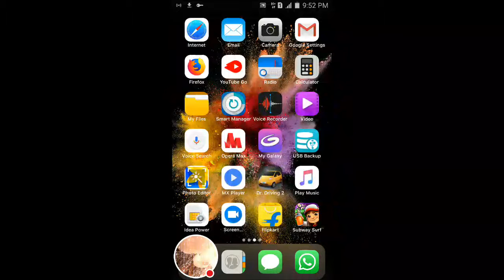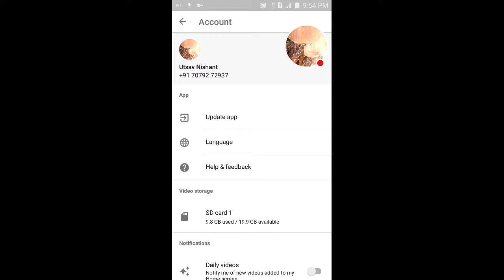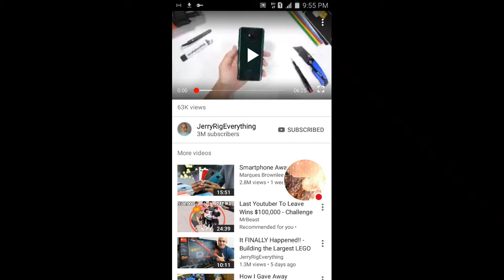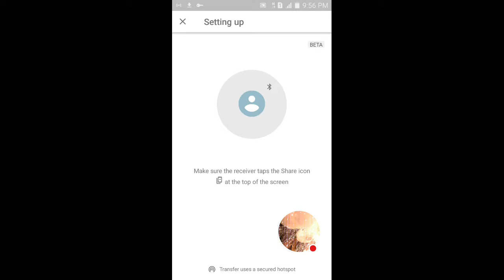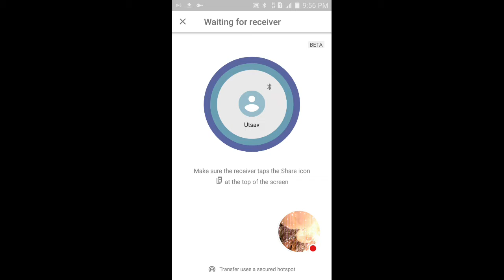Youtube Go app review